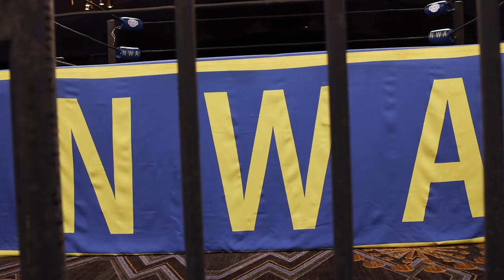FULL SHOW - Mike Bennett v Kerry Morton! Corino v Coleman! Jennacide v Jenkins! | NWA USA S2E7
Start your weekend off right with the stars of NWA USA!

MJ Jenkins makes her NWA debut against one of the toughest women in the NWA, Jennacide!

One half of the OGK, Mike Bennett, faces the "Future Legend" Kerry Morton in singles competition!

And in our main event, the "Last Bastion of Professional Wrestling" Colby Corino takes on the "Ageless One" Caprice Coleman!

Plus, one half of the Rock N' Roll Express Ricky Morton speaks on his future in professional wrestling!